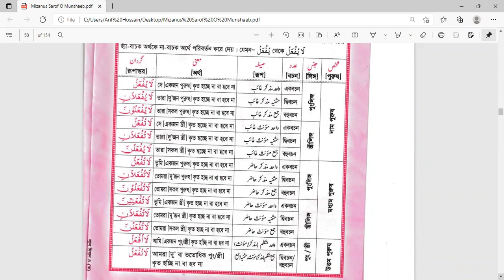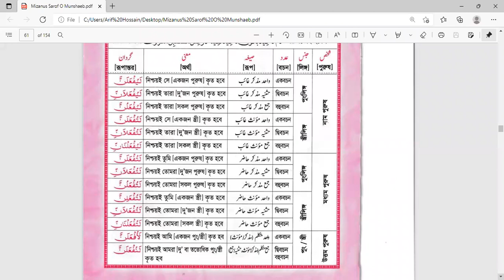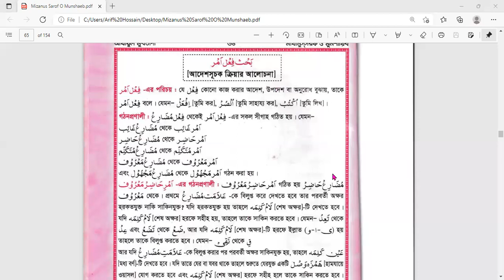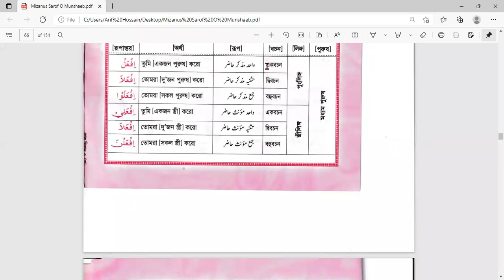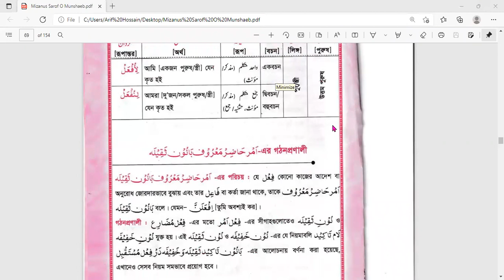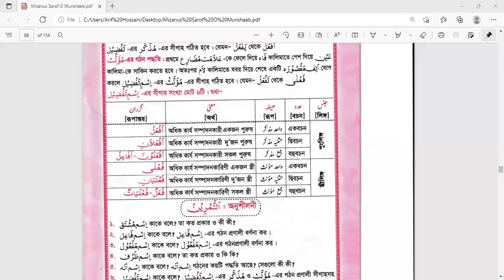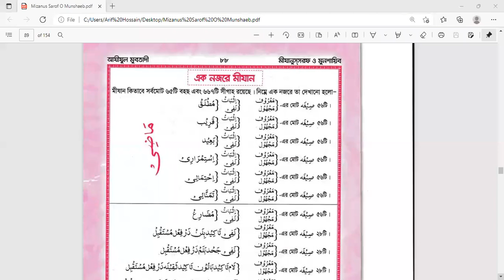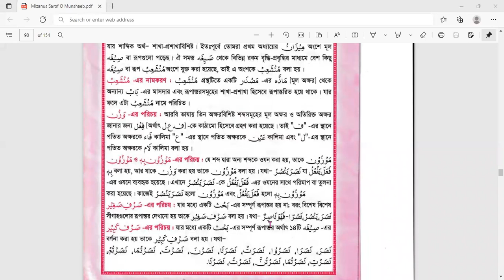QC21 video link 28 22 2 22